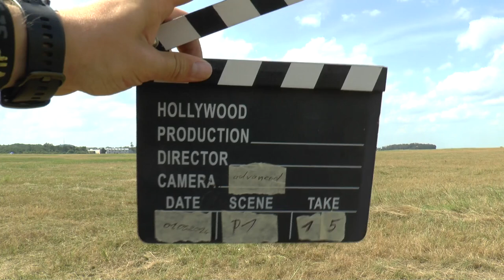WAGAC2024 P1 15 Michal Červený FreeKnown